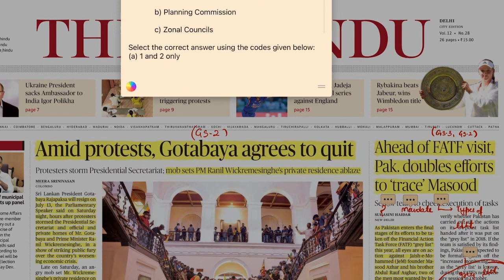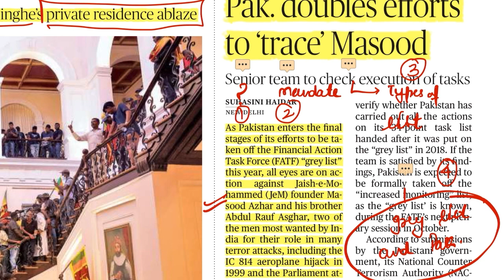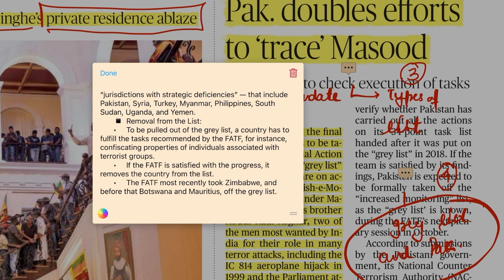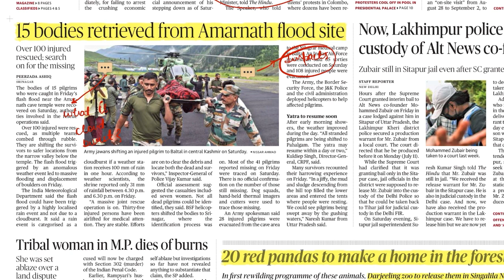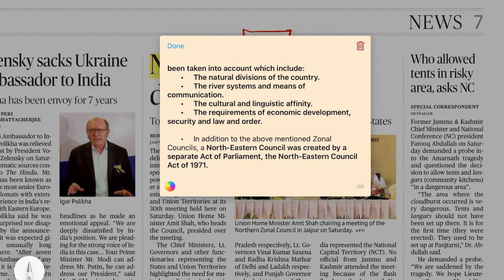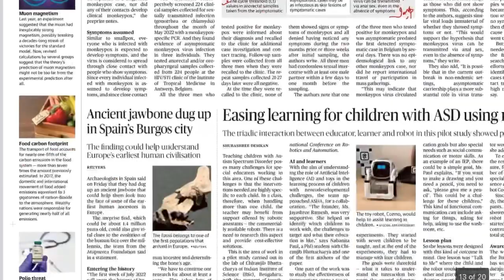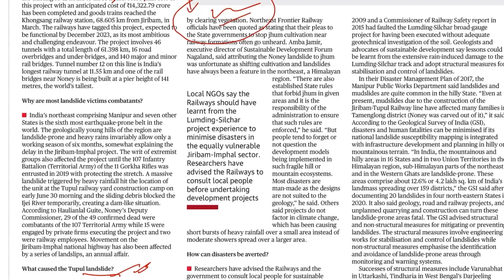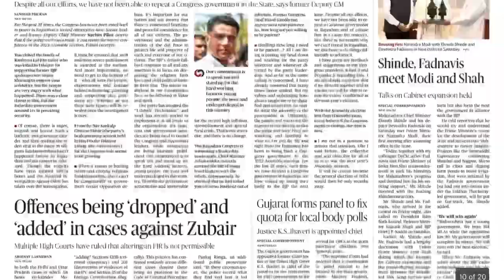10 July 2022 | The Hindu Newspaper analysis | Current Affairs 2022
10 July 2022 The Hindu News and Editorial Discussion.

The Hindu Analysis 10 July 2022, Newspaper
Editorial Analysis, Current Affairs Today

For more updates join us on other media platforms:-

the hindu official website, buy the
hindu newspaper, the hindu paid version, the hindu group, hindu editorial, hindu editorial
analysis in english, hindu vocab, rrb clerk, hindu vocabulary,

Important Notice:
The Hindu)
We are not publisher or owner of this e paper, I suggest you
please go to The Hindu official website and buy the Hindu
paid version and Support the publisher.
The Hindu

Founder(s)- G. Subramania lyer
Publisher-N. Ravi
Language- English
Headquarters- Chennai, Tamil Nadu, India
CountryIndia
Circulation1,415,792 Daily (as of December 2019)
ISSN0971-751X
OCC number13119119